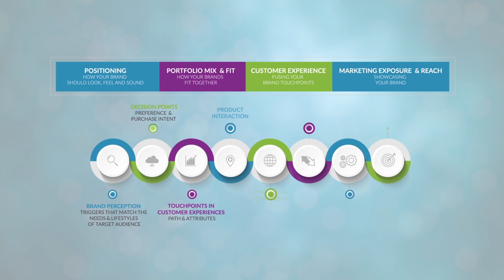Animation - Expert Monitor